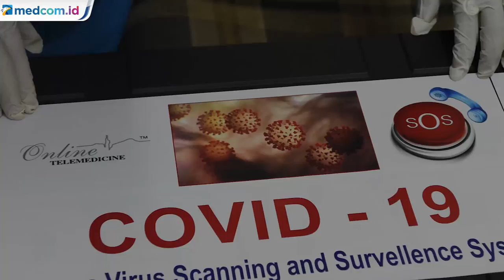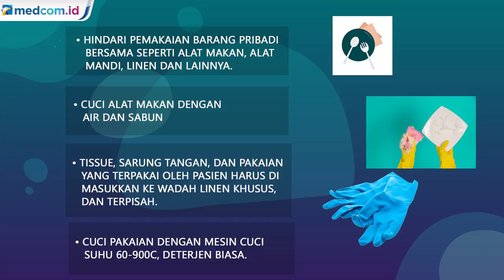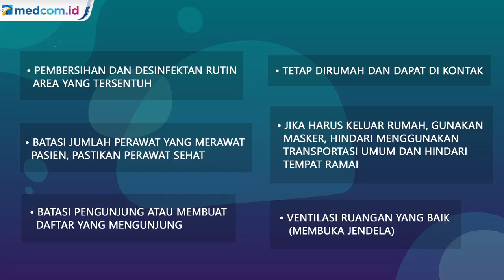Cegah Virus Korona dengan Self-Isolation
Penting bagi masyarakat untuk memperhatikan gejala-gejala tertular covid-19 seperti batuk, demam, dan sesak napas. Jika tak ada gejala pun, seseorang perlu memperhatikan tanda-tanda terkenanya Covid-19. Hal ini bisa dilakukan dengan self-monitoring dan self-isolation. Apa sajakah yang dapat dilakukan ketika Sel-Isolation? Yuk simak video berikut ini!